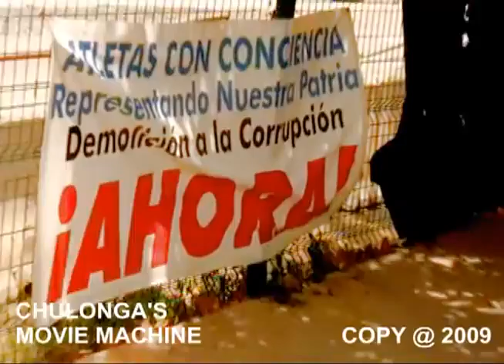Luis Munoz Rivera Park and Paseo Caribe in San Juan Puerto Rico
Parque Luis Munoz Rivera y Paseo Caribe en San Juan Puerto Rico